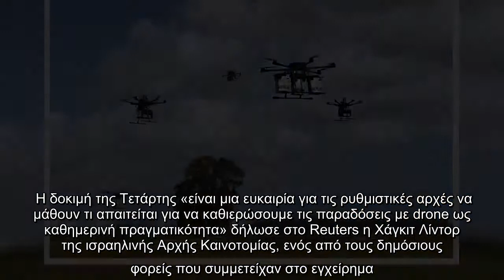Κέντρο ελέγχου για παραδόσεις με drone δοκιμάζει το Ισραήλ